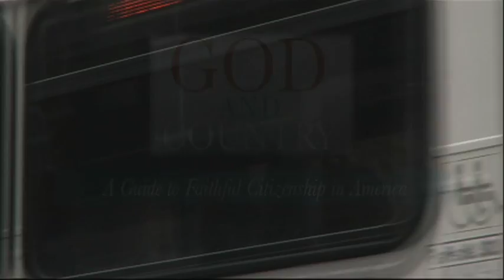God and Country, DVD Trailer featuring Hamza Yusuf & Khalid Blankinship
God and Country: A Guide to Faithful Citizenship in America, featuring Khalid Blankinship and Hamza Yusuf at the historic Cooper Union in New York City, captures 4 hours of insight and discussion, including a lively question-and-answer session.